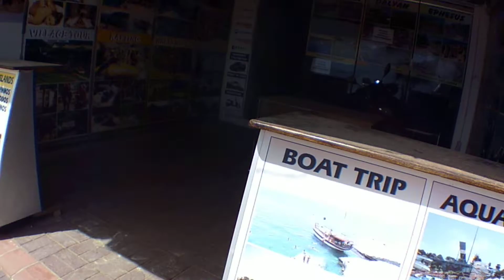Bodrum / Bitez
vesile olursanız benim daha çok yeri sizlere göstermeme destek olmuş olursunuz.
Destek olan herkese teşekkürler.